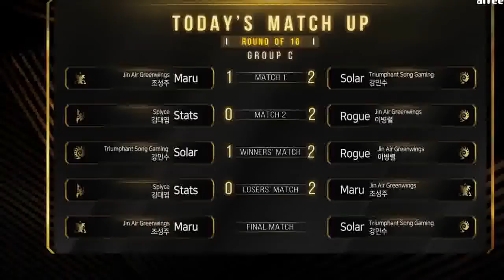[Jonathan Santos] [ENG] 2019 GSL S3 Code S RO32 Group G